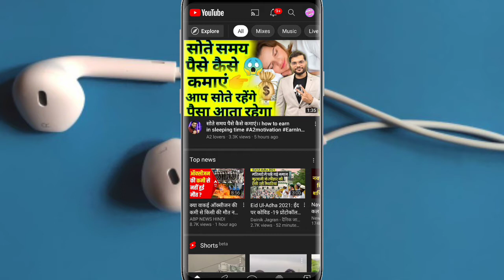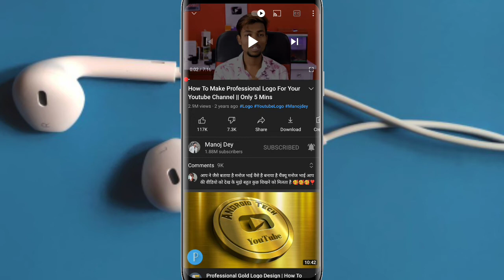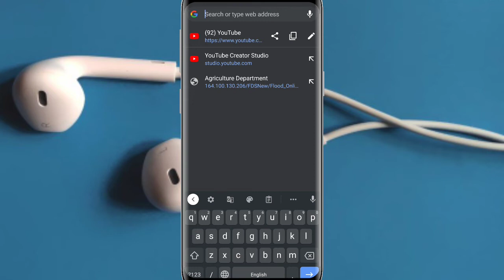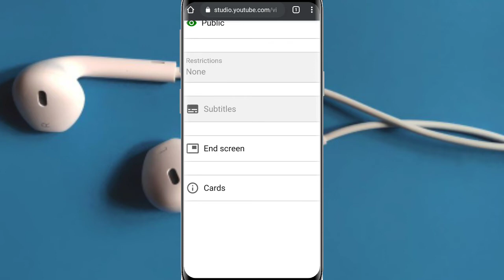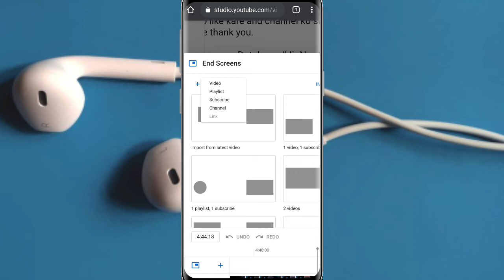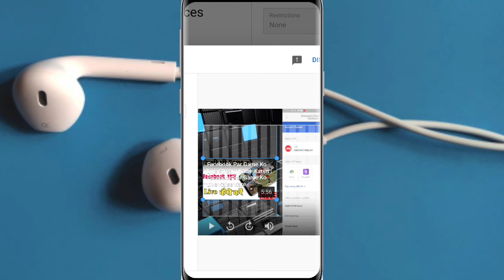How To Add End Screen On Youtube Video | How To Add End Screen On Youtube Video Android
Covered topics

1. how to add end screen on youtube video android
2. how to add end screen on youtube video
3. Mobile se end screen kaise lagaye
4. how to add end screen on youtube video 2021
5. youtube video me end screen kaise lagaye
6. youtube video me end screen kaise lagaye mobile se
7. mobile se youtube video me end screen kaise lagaye
8. Mobile se end screen kaise lagaye
9. youtube video par end screen kaise lagaye
10. how to add end screen on youtube studio app

Apne Bhai Ko Yaha Se Bhi Follow kare -